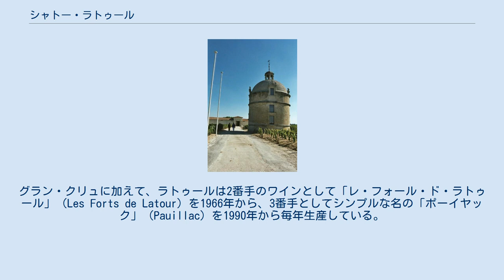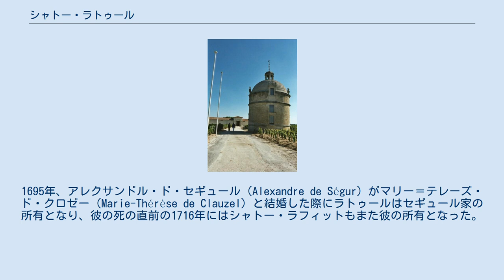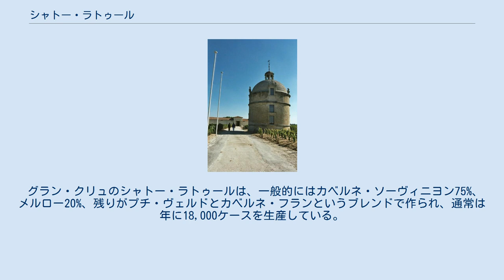シャトー・ラトゥール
シャトー・ラトゥールの塔 北緯45度10分36秒 西経0度44分42秒 / 北緯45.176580度 西経0.744957度 / 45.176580; -0.744957 シャトー・ラトゥール（Château Latour）は、フランスにあるワインのシャトー。
1855年のボルドーワインの格付けでは第一級を獲得している。
ラトゥールは、ボルドーの北西、メドックのポーイヤック南東端に位置する。
その境界はサン・ジュリアンに接し、ジロンド川の河口岸から数百メートルの位置にある。
 農園では、全部で3種類の赤ワインを生産している。
グラン・クリュに加えて、ラトゥールは2番手のワインとして「レ・フォール・ド・ラトゥール」（Les Forts de Latour）を1966年から、3番手としてシンプルな名の「ポーイヤック」（Pauillac）を1990年から毎年生産している。
 1331年10月18日、メドックの富豪ゴーセム・ド・カスティヨン（Gaucelme de Castillon）は、河口から300メートルのサン・ランベールの地に要塞を作る許可を与えられた。
遅くとも1378年には農園も作られている。
 現在のワイン農園のシンボルであるサン・ランベールの塔は、最初は14世紀後半に作られたものと考えられている。
塔は名を変えながらも（La Tour en Saint-Mambert, Saint-Maubert）、要塞周辺の土地の名の由来となった。
百年戦争時には、この要塞にフランス王に雇われたブルトン人の兵が入れられたが、3日間の包囲戦の末に敗れてイングランド軍に占領された。
1453年のカスティヨンの戦いの際にイングランドの手から取り戻されたが、フランス王の軍隊により完全に破壊され、当初の塔は現存しない。
 1620年代に再建された丸い塔（サン・ランベールの塔）は、実際はハト小屋だったと考えられているが、現在でもワイン農園の偉大なシンボルとなっている。
200年を経た今も、この建物は当時の塔の建材を使って建設されたといわれている。
 シャトー・ラトゥールのボトル この周辺では14世紀からワインが作られはじめており、中でもラトゥールのワインは早くから認知され、16世紀にはモンテーニュのエッセイに登場している。
16世紀の終わり近く、周辺の小規模農園がド・ミュレ家により一つに集められた。
この地は1670年にルイ14世の秘書を務めていたシャバンヌ家に買い取られ、結婚によって1678年、クロゼー家の所有に移った。
1695年、アレクサンドル・ド・セギュール（Alexandre de Ségur）がマリー＝テレーズ・ド・クロゼー（Marie-Thérèse de Clauzel）と結婚した際にラトゥールはセギュール家の所有となり、彼の死の直前の1716年にはシャトー・ラフィットもまた彼の所有となった。
 1718年には彼の息子ニコラ・アレクサンドル・ド・セギュールがシャトー・ムートンとシャトー・カロン・セギュールをも手に入れ、素晴らしい品質のワインを生産するようになった。
 ラトゥールの評判は18世紀初めには広く知れ渡り、イギリス等に向けた輸出市場においてもシャトー・マルゴーやシャトー・オー・ブリオン同様、確固たる地位を築いた。
 1755年のニコラ・アレクサンドル・セギュールの死により、ワイン農園は4人の娘に分割相続され、そのうちの3人が1760年にラトゥールを継いだ。
主人が不在の間、ラトゥールは管理人に委託され、往復書簡を通して完全な管理下に置かれた。
ラフィットをお気に入りとしたアレクサンドル時代よりも多くの手入れを得て、ラトゥールはその世紀の後半に品質を向上させ、のちにはトーマス・ジェファーソンやフランスの大臣に気に入られ、1787年にはラ・トゥール・ド・セギュールは第1級ワイン畑に格付けされた。
 フランス革命が始まると、資産は分割された。
セギュール・カバナック伯爵はフランスを逃れ、彼の相続分は1794年に競売にかけられた。
農園は幾つかに分割され、1841年まで所有者はばらばらなままだった。
一族は地所が売りに出されるよう働きかけ、競売の結果、ネゴシアンのバートン、ゲティエール、ジョンストンが資本の20パーセントを所有するようになった。
1842年民法組合シャトー・ラトゥールが設立され、一族が株主となった。
 パリ万博前の1855年の格付けで、ラトゥールは4つの第1級ワインの一つに選ばれた。
これによりラトゥール...